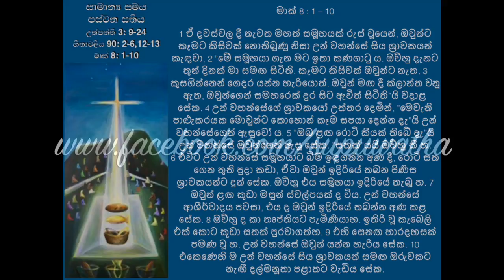☘ 11 FEB 2017 ☘ SAT ☘ ORDINARY TIME WEEK FIVE ☘SINHALA